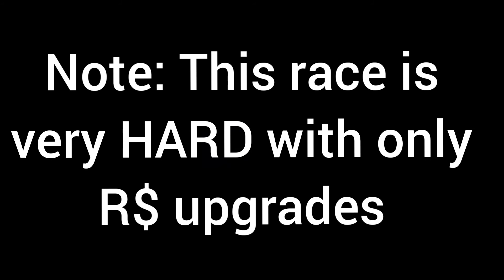McLaren P1 GTR endless endurance with only R$ upgrades 🤯😎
This race is in No Limits tier 18.1
It pays 700fame/lap

All the cars can do this endless endurance

This is probably double with an all 3s Ferrari FXX K Evo and McLaren Senna GTR
As you can see, this is double with an only R$ upgrades McLaren P1 GTR but it's super hard

You need to cut turn 3 and the last chicane

When you're cars fully upgrade or nearly fully upgrade you don't need to cut turn 3

McLaren Senna GTR is the fastest at this track